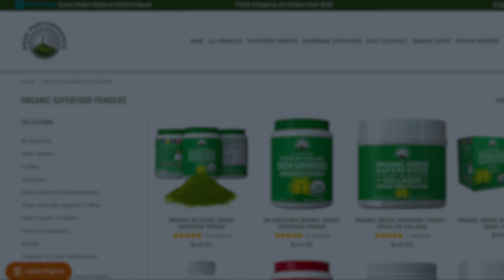EPI 144: How To Slow Aging, Look Younger, And Feel Younger with Dr. Anthony Youn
Show notes:
(0:00) Intro
(1:15) Who is Dr. Anthony Youn?
(4:33) Nutrition and skin health
(10:12) Intermittent fasting and autophagy
(14:17) Product recommendations for basic skincare routine
(21:33) Considerations for choosing skincare products
(26:14) Sunscreen and its importance
(34:55) On Botox, its safety, and long-term effects
(44:17) Red light therapy and for skin rejuvenation
(48:03) Exercise for maintaining mobility and balance as we age
(50:01) Where to find Dr. Youn

Who is Dr. Anthony Youn?

Anthony Youn, MD, FACS, is one of the most trusted and well-known plastic surgeons in the world. Recognized as a leader in his field and followed by millions, the man known as America’s Holistic Plastic Surgeon® is valued for his honest approach and ability to speak to all areas of health and well-being, not just cosmetic surgery.
Dr. Youn is the most followed plastic surgeon on social media, with millions of active and engaged followers. He is also the host of the most popular cosmetic medicine podcast in the country, The Holistic Plastic Surgery Show, which has garnered over one million downloads and counting.

A national lecturer, Dr. Youn has published several scientific articles in peer-reviewed journals and has also published In Stitches, his critically acclaimed and award-winning memoir of becoming a doctor, The Age Fix, a Wall Street Journal and USA Today bestseller, and Playing God: The Evolution of a Modern Surgeon. He has been named a Top Plastic Surgeon by US News and World Report, Harper’s Bazaar, Newsweek, and Town & Country magazines.

Links and Resources:
Peak Performance Life
Peak Performance on Facebook
Peak Performance on Instagram